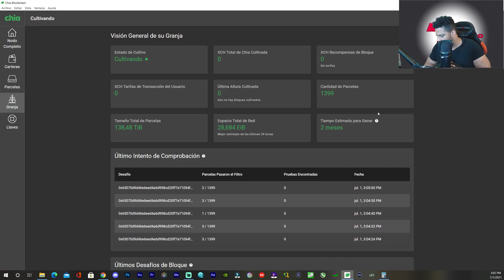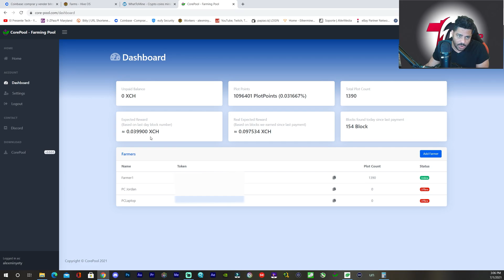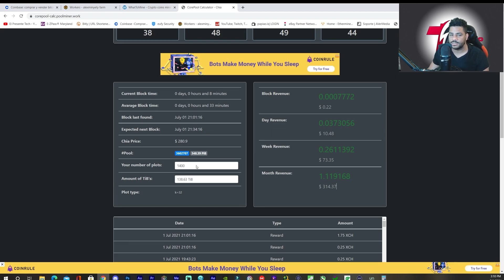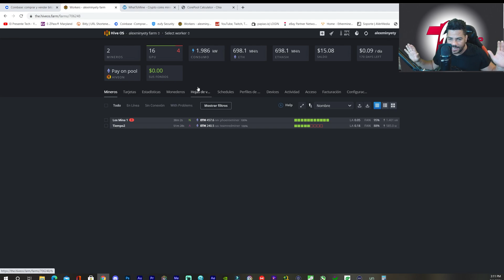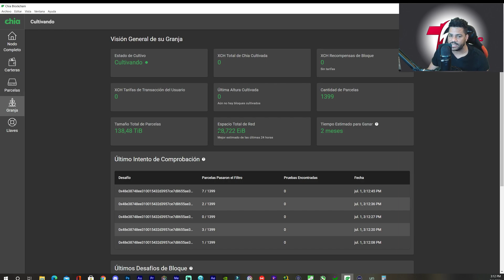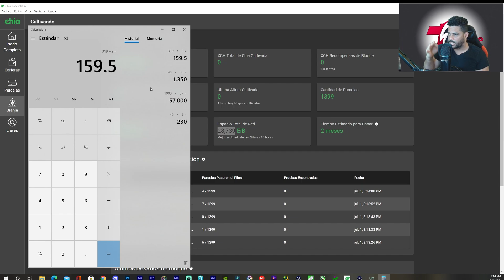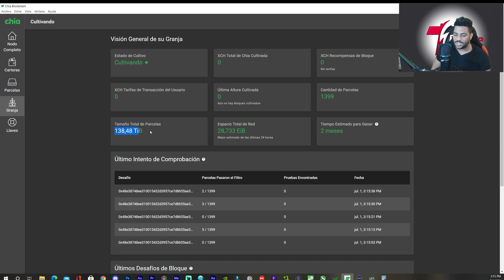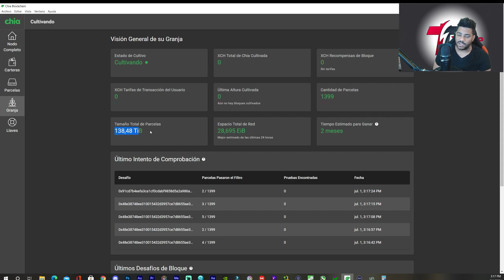Chia Network 138TB VS Ethereum 700 MH/s Cual es Mejor a Corto O Largo Plazo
Ethereum VS Chia Comparativa Sincera, Cual seria mejor para ti a corto o Largo Plazo

0:00 Introducción
0:41 Cual Tiene Conviene
2:26 Cual Paga Mejor
5:26 Rentabilidad A Corto O Largo Plazo
8:24 Beneficios Y Riego
10:51 Opinión Sincera